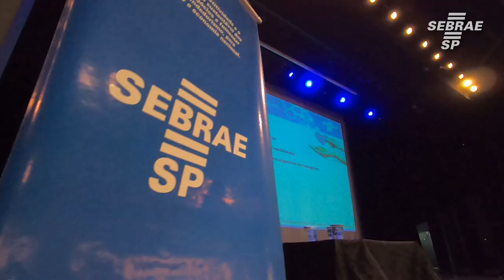Inove para Ganhar Mais vendas no Mundo Digital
O Sebrae-SP realizou no dia 31/1/2019 a palestra Inove para Ganhar Mais venda no Mundo Digital com o palestrante Jaques Grinberg.